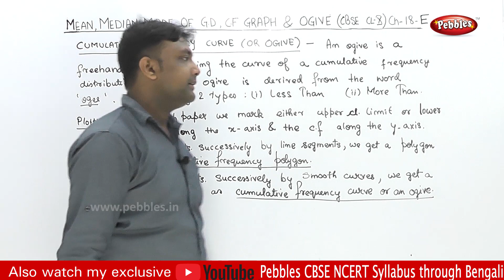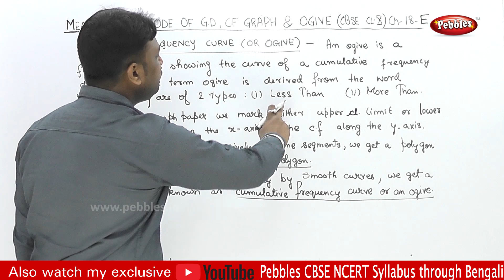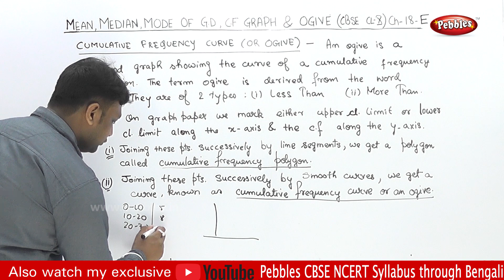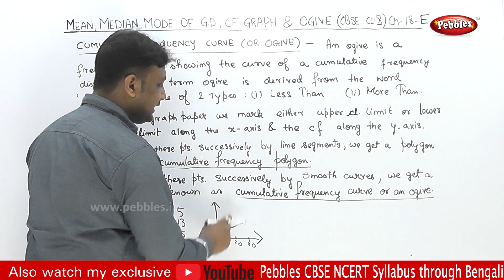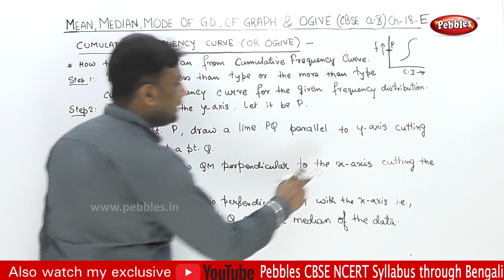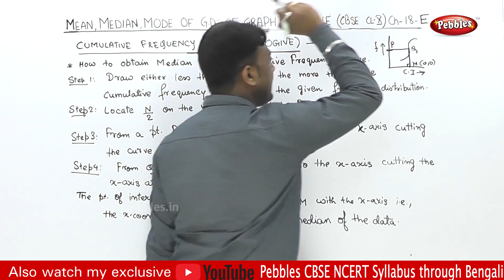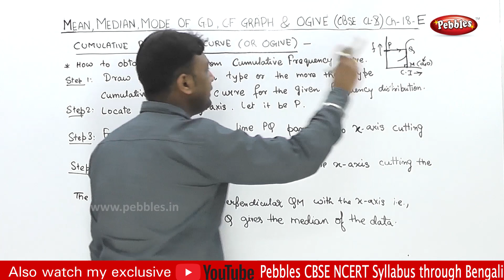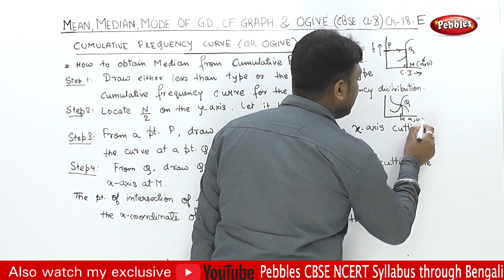Class 10 | CBSE | NCERT | Maths | Chapter -18E Part-1 |Mode of grouped data | Thro Bengali